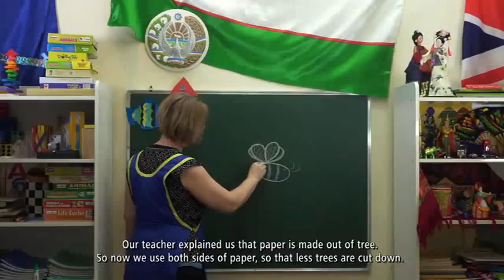Samuel de Uzbekistan : Y tú como cuidas la Naturaleza¿?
En este video el pequeño Samuel un modelo de Uzbekistan, enseña acerca del cuidado de la Naturaleza, tenemos que ser conscientes que el Planeta es nuestro Hogar y depende de nosotros mantenerlo a salvo siempre.